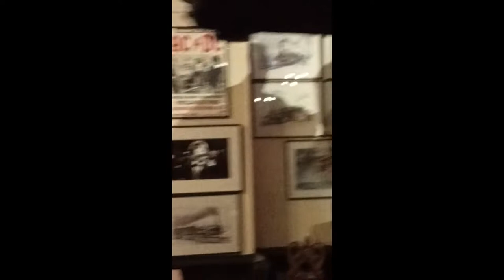Brown and Blue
Bal Concert de French Latin Jazz Boogie Bop Blues Salsa
    Vendredi 20 Mai 2022 19h
      Restaurant «Au Bateau du Rhin»
  20 rue du Port du Rhin 67000 Strasbourg
   réservation au 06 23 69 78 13

           ALOYSE et les DYNAMOS

C’est un combo made in Alsace animé par Aloyse (auteur-compositeur-interprète) qui sur des textes originaux en français surfe sur des musiques allant du jazz à la salsa en passant par le blues et le boogie. Cuivres, percussions, choristes évoluent dans un jazzouilli tropical autour du piano et du chant principal. Quelques reprises de Herbie Hancock, Dizzy Gillespie, Otis Reding viennent émailler ce répertoire en forme d’hommage au groove d’outre-Atlantique. Musique ensoleillée et textes décalés pour chalouper les corps et débrider les zygomatiques.

 LISTE DES MUSICIENS: Aloyse Dynamo: piano chant principal
                                                         Olivier Almeras: batterie
                                               Jip Cool: basse électrique
                                               Herr G.: congas chœurs
                                               Dumbé: percussions diverses (bongos , guiro...)
                                               Martin Dynamo: saxo ténor et soprano
                                               Nicolas Koenig: trompette et buggle